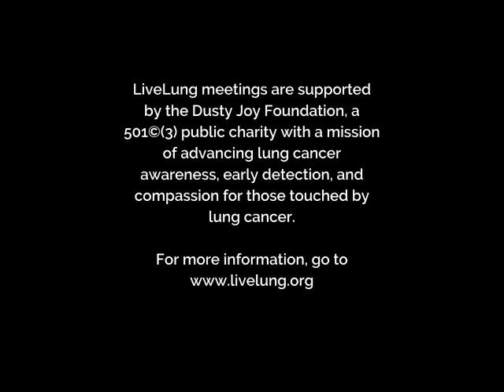Dr. Shamille Hariharan: Gut Health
Dr. Shamille Hariharan
Family Medicine and Integrative Medicine
Levine Cancer Institute

LiveLung National Virtual Meeting- October 12, 2022

Dr. Shamille Hariharan joined Levine Cancer Institute’s Department of Supportive Oncology, Integrative Oncology section, in July of 2020.  She is board certified in both Family Medicine and Integrative Medicine.

Dr. Hariharan completed Family Medicine residency at Carolinas Medical Center, with a focus on urban underserved populations. Prior to joining LCI, she worked at Atrium Health’s Integrative Primary Care practice at NorthEast Internal and Integrative Medicine.

She has been passionate about integrative medicine throughout her medical training and career, and has pursued personal interests in various healing modalities and mind-body practices, including a 500-hour certification in therapeutic-style yoga.

She is currently serving patients at LCI Morehead, LCI University, and LCI Huntersville locations, as well as providing virtual visits.

This Video Content has been made available for informational and educational purposes only. The Video Content is not intended to be a substitute for professional medical advice, diagnosis, or treatment. Always seek the advice of your physician or other qualified health provider with any questions you may have regarding a medical condition. Never disregard professional medical advice or delay in seeking it because of something you have read or seen on the Site.

LiveLung and speakers hereby disclaim any and all liability to any party for any direct, indirect, implied, punitive, special, incidental or other consequential damages arising directly or indirectly from any use of the Video Content, which is provided as is, and without warranties.